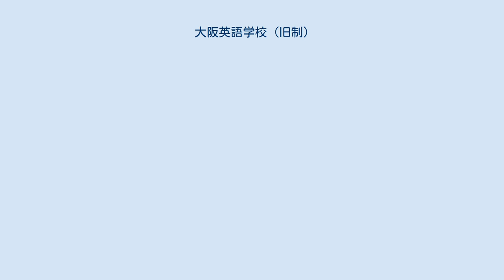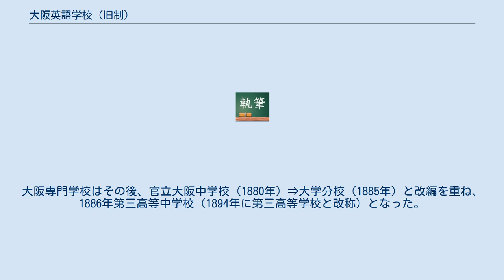大阪英語学校 (旧制)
大阪英語学校（おおさかえいごがっこう）は、1873年（明治6年）に、大阪府に設置された官立外国語学校である。
 1873年（明治6年）2月「開明学校」（かいめいがっこう）として設立され、1874年12月、大阪英語学校と改称された。
中等教育相当の機関で、第三高等学校の前身である。
 大阪英語学校の源流は、明治2年（1869年）9月に明治新政府が設置した大阪府立の「洋学校」（大阪洋学校）であり、この学校では主として英語科が教授されたが、のちに仏語科も設置された。
翌明治3年（1870年）4月、大阪洋学校は理学校（大阪舎密局の後身）とともに大学南校に移管され、同年10月には両校が統合されて「大阪開成所」が設立された。
大阪開成所は語学に加えて理化学の教育も行うことになり、東京の大学南校と並ぶ西の洋学教育の拠点となったが、明治5年（1872年）8月には学制発布により「第四大学区第一番中学」に改編、舎密局以来の理化学教育は廃止された。
 翌1873年（明治6年）2月、第四大学区第一番中学は同年4月の学制二編追加に先立って官立外国語学校の一つである「開明学校」に転換され、通訳養成および高等教育機関進学の課程を担うことになった。
翌1874年4月、開明学校は他の官立外国語学校に合わせて「大阪外国語学校」と改称、英語科教育二十点が置かれていたことから同年12月には「大阪英語学校」と再改称した。
現在の大阪市中央区大手前大阪府公館付近に設置された。
 西南戦争後の財政難により他の4英語学校が廃止をよぎなくされるなか、大阪英語学校は東京英語学校および東京外国語学校（旧外語）とともに存続し、1879年4月、大阪専門学校（ここでいう「専門学校」は専門学校令による旧制専門学校とは異なる）に転換された。
大阪専門学校はその後、官立大阪中学校（1880年）⇒大学分校（1885年）と改編を重ね、1886年第三高等中学校（1894年に第三高等学校と改称）となった。